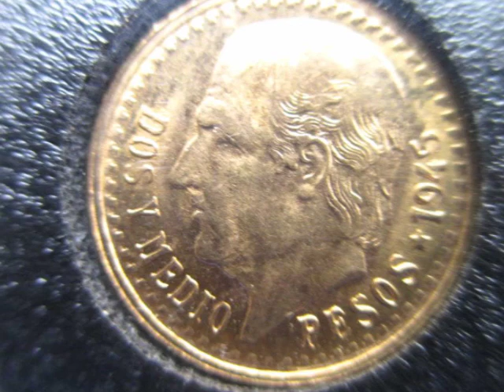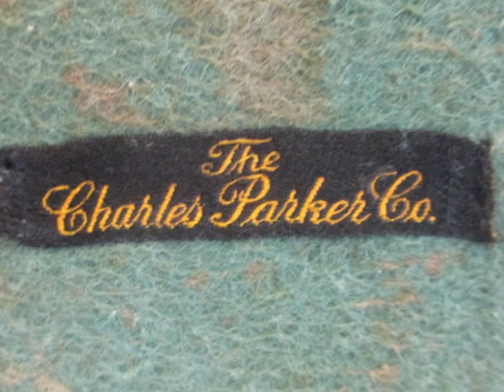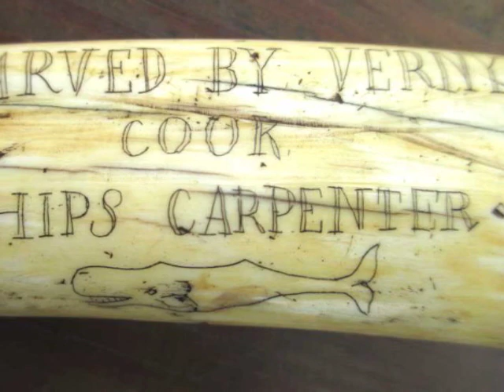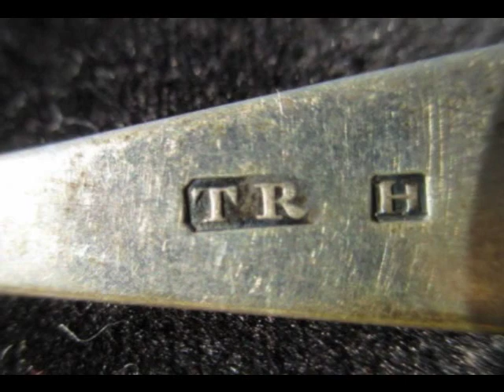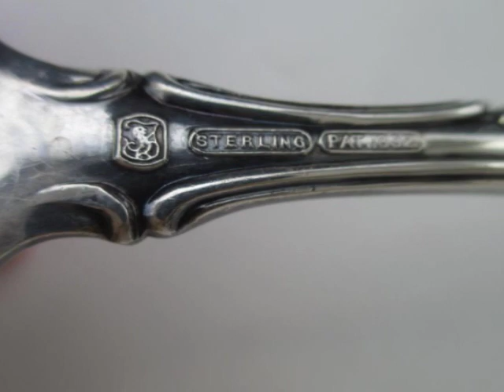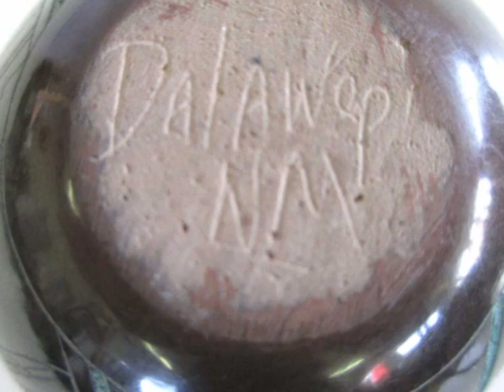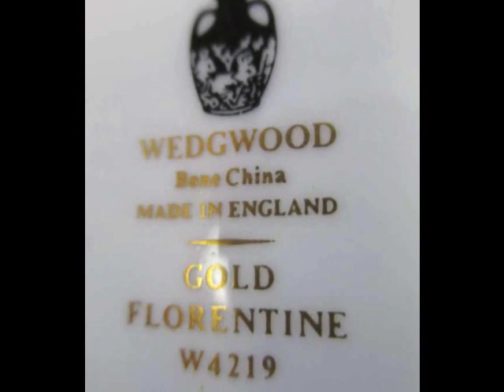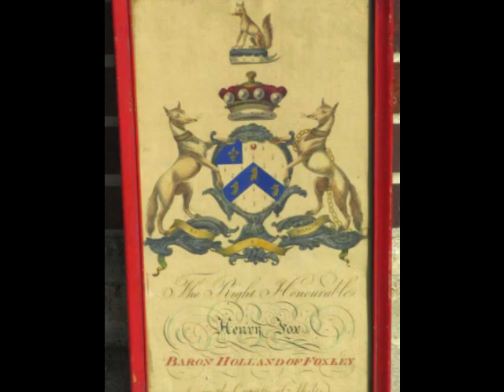GREAT ESTATES AUCTIONEERS & APPRAISERS - Auction Middletown, NY Noon May 31, 2014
WELCOME TO THE HUDSON RIVER VALLEYS COUNTRY AUCTION HOUSE!

Don't Miss The Treasure Hunt for Art & Antiques! - Plan to attend  by visiting our Next Estate Sale  or Live Auction in our Gallery

We have monthly auctions containing Fine Art & Antiques from Grand Estates, Historic Mansions, Homes and Farms & Barns in the Hudson River Valley, New York.  366 Highland Ave. A professional appraiser can come to your home if desired.

This auction will feature some outstanding oil paintings, bronzes, folk art, photography and Chinese ceramics. Great Painting of Indian Red Man.  Lots of wonderful old treasures in this sale!

Much better than a flea market.  Find real treasures from the Mansions, Estates, Villa's and Grand Homes of the Hudson River Valley